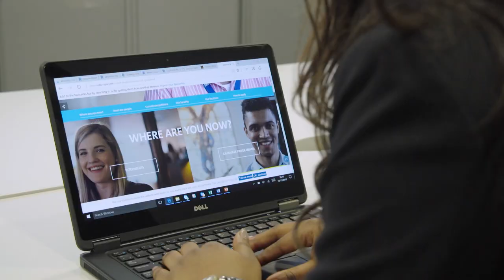HERE IS GRACE AT ROLLS ROYCE